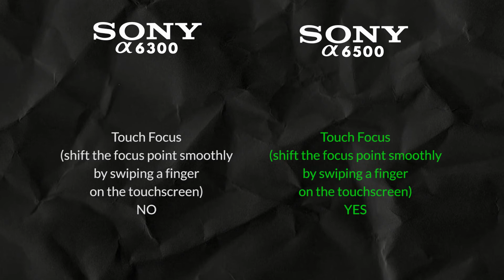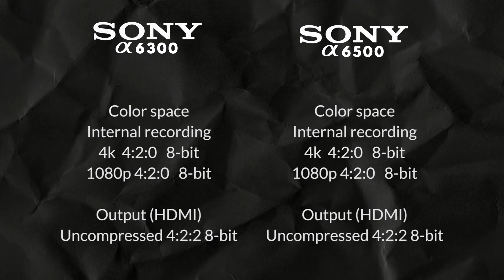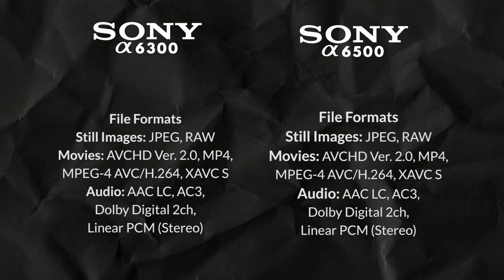Sony A6500 Vs Sony A6300 - Quick Specs Comparison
"Stable, fast, and versatile, the Alpha a6500 from Sony is an apt APS-C-format mirrorless camera well-suited for both photo and video applications. Revolving around a 24.2MP Exmor CMOS sensor and BIONZ X image processor, clean image quality is provided with a wide expandable sensitivity range to ISO 51200, along with accelerated readout speeds for internal 4K 30 and Full HD 1080p120 video recording with full pixel readout. The processor further benefits videographers with the inclusion of an S&Q (Slow & Quick) Motion setting that permits capturing Full HD video at a variety of frame rates ranging from 1-120 fps. Stills shooters also benefit from the apt processing speed, which enables continuous shooting at 11 fps for up to 301 JPEGs in a burst, as well as 14-bit raw file output. Complementing both stills and video, 5-axis SteadyShot INSIDE image stabilization minimizes the appearance of camera shake with all mounted lenses to support working with slower shutter speeds. The sensor and processor combination also avails 4D FOCUS, which utilizes a wide-coverage 425-point phase-detection system with a 169-area contrast detection system for quick and precise focusing performance. This focusing system also enables High-density Tracking AF for more efficient and accurate tracking of moving subjects across the image frame. Increasingly versatile and fully featured in both photo and video realms, the a6500 is a fast and precise imaging tool for multimedia capture.

Complementing the imaging assets, the a6500 also sports a robust magnesium alloy body that is dust- and moisture-resistant to permit working in harsh environments. The compact profile incorporates a high-resolution XGA Tru-Finder 2.36m-dot OLED electronic viewfinder for bright, clear, eye-level viewing, and this EVF features a 120 fps viewing mode for smooth tracking of fast-moving subjects. A rear 3.0" 921.6k-dot touchscreen LCD monitor is also available and has a tilting design to benefit shooting from high and low working angles, and the touchscreen design allows for intuitive touch-to-focus control. Additionally, for wireless remote control over the camera, or for just sharing imagery online, built-in Wi-Fi with NFC permits linking with a mobile device for intuitive wireless control." B&H

Sony A6300
Sony A6500